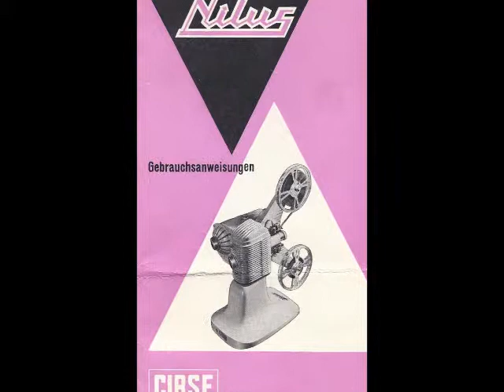Cirse Nilus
Italian 8mm film projector, Cirse "Nilus". Manufactured by Microtechnica, Turin, ca. 1957. Avalaible from my eBay shop,